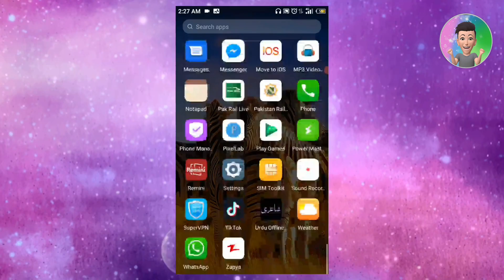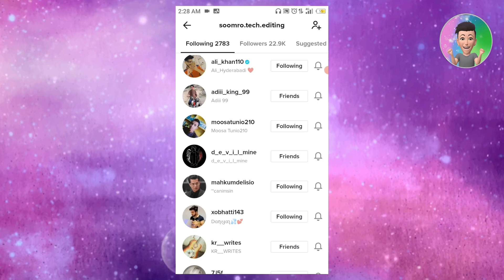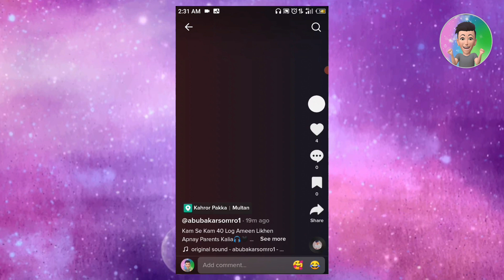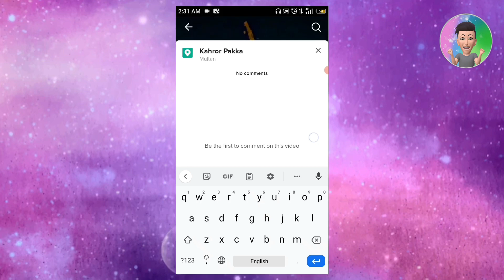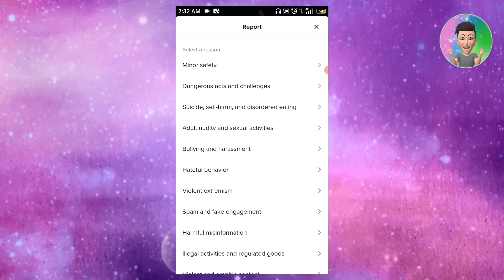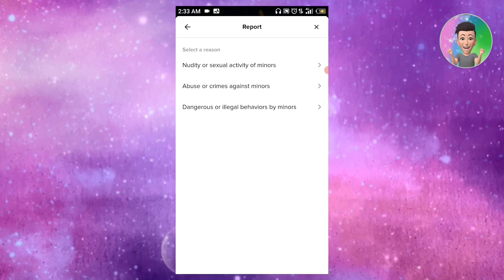TikTok ForYou Trick 2022 || TikTok Video Viral Trick || TikTok ForYou Setting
Hello Guys. My Name Is Abubakar Soomro.

Friends if you like to tiktok tips and tricks video & video editing tutorial videos from mobile. So I keep uploading videos of Editing Tutorial videos on this channel.

How To Upload Video On TikTok In 2022 || Tiktok Par Video Upload Karne Ka Sahi Tarika || TikTok

tiktok video viral working trick